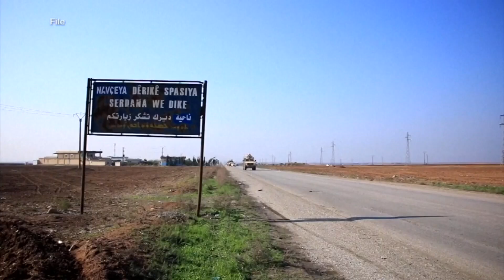US launches airstrikes in Syria after drone kills US worker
The attack and the U.S. response threaten to upend recent efforts to deescalate tensions across the wider Middle East.